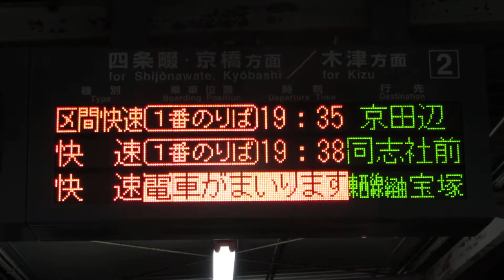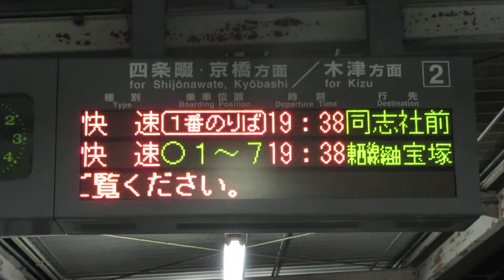JR西日本 松井山手駅ホーム 発車標(LED電光掲示板)